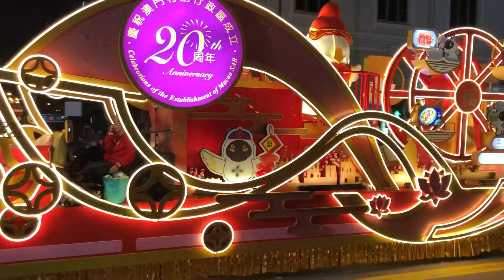澳门特别行政区政府旅游局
为了迎接农历猪年及庆祝澳门特别行政区成立20周年，澳门旅游局以“感受澳门无限式”为主题推出贺岁花车，利用幸福摩天轮配上金莲花造型的车厢，展示澳门的地道美食及景点。穿上贺年服饰的澳门旅游吉祥物“麦麦”向大家拜年，带出新年喜气洋洋的气氛。